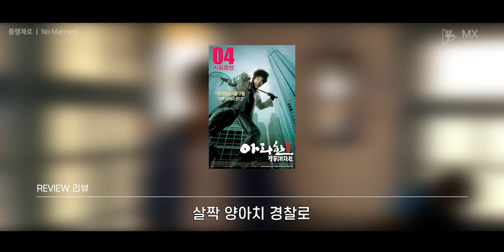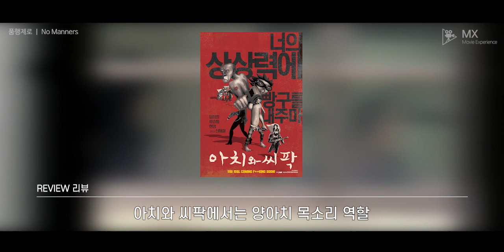80년대 일진 양아치는 말이야!~ 명품 양아치 연기!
안녕하세요 MX 입니다.
영상이 마음에 드셨다면
구독/좋아요/댓글 부탁드리겠습니다.

품행제로 : 2002년